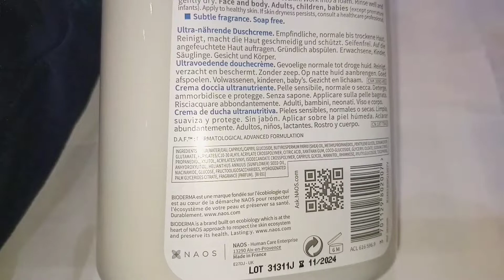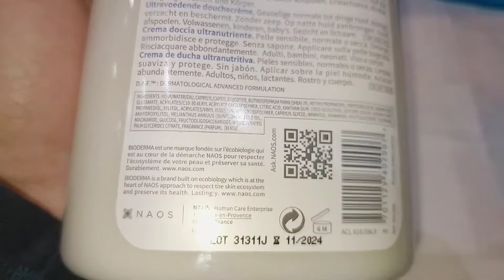BIODERMA ATODERM CREME DE DOUCHE :كريم غسيل الجسم و الوجه للبشرة العادية و الجافة بمستخلصات مرطبة